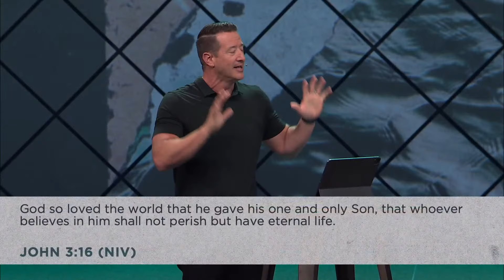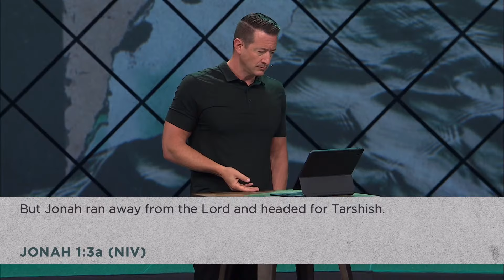6/30/2024 Service on Demand - Jonah Part 1: Understanding the Great Commission